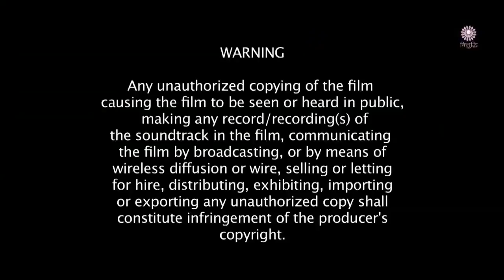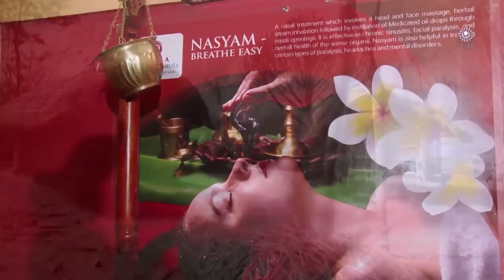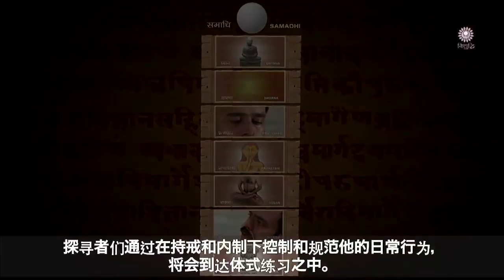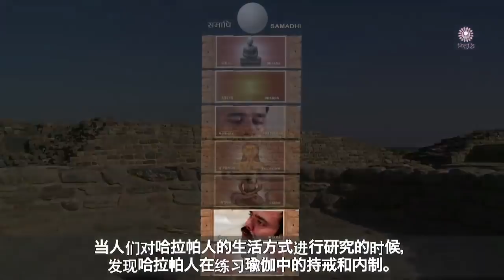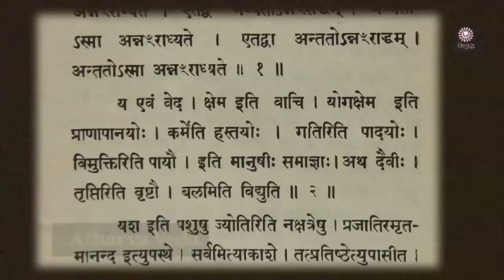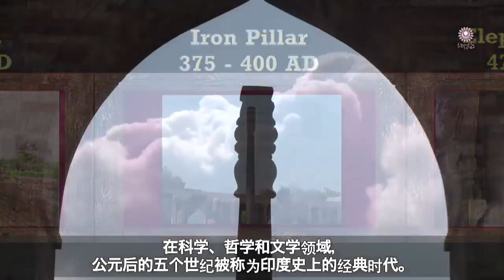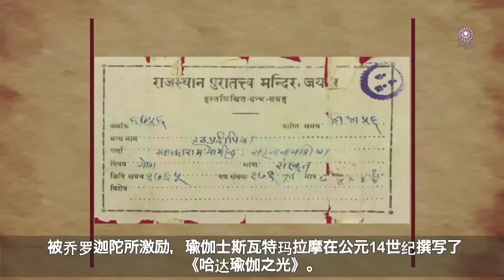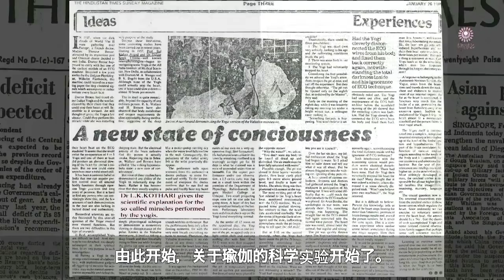电影 "瑜伽的历史 - 我的祖先的道路" 44 Mins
Film History of yoga 6000 year journey of history & philosophy of Yoga. The first ever authentic & extensively researched film on Yoga from India.

The Film “History of Yoga-the Path of my Ancestors” is a 6000 year journey into origin, evolution &  development of yoga. Six years of extensive research, filming; contribution of 30 eminent scholars; 35000 kms travel, 137 locations to record from 84 Archaeological sites, 37 Museums, Libraries, Temples & Shrines. The story explores the elements of Yoga in Harappa Civilization, Veda, Jainism, Buddhism, Sufism, Hath-Yogic practices of medieval times & other peripheral doctrines. The film ends in 19th century where modern science acknowledges the potential of yoga in a new light. India's magnificent Iconography, Temple Art, Diverse Culture & Ancient Relics, Wall paintings, Manuscripts unfold with wisdom of yoga in this path defining Documentary.

The film had 100s of successful shows across India, Europe,  USA & Canada including many premier Institutions like  IITs, IIMs, IISc, IIC, NCPA, BHU, Major Yoga centers in India & outside and MIT, IOWA state Univ, UIUC, LMU, Google HQ etc 31 places in USA & many more abroad.
Ministry of External Affairs, Govt of India had  screened it at All its Indian Missions Abroad on Intl Yoga Day 2015 and IYD 2016.
National Television Channels of India, DD National, DD Bharati & Lok Sabha TV has Telecast it on IDY 2017.
All Govt schools & Colleges of several Indian states have been gifted with the DVD & have screened the film.